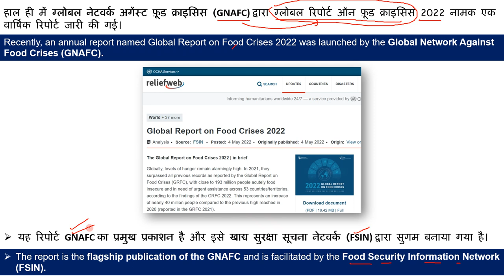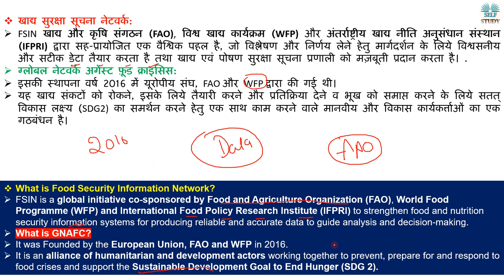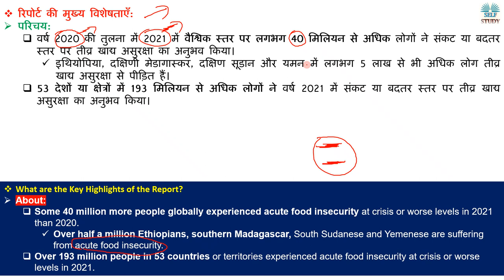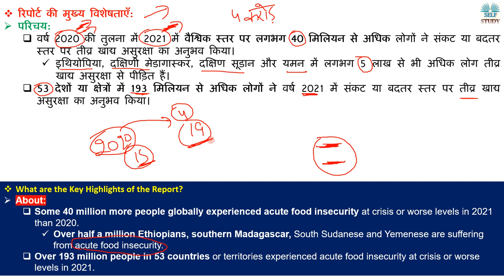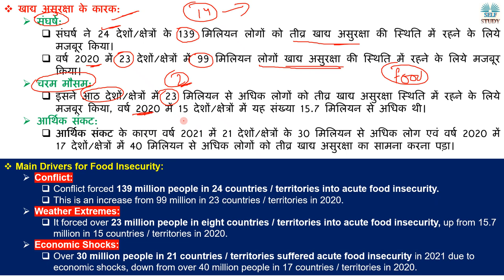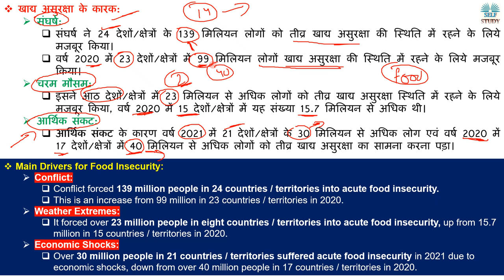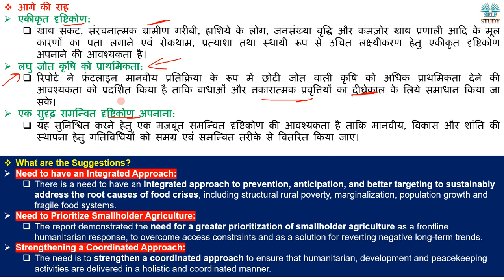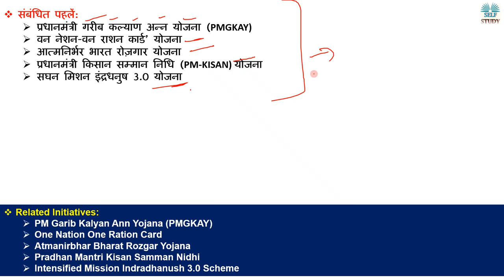दुनियाभर में भुखमरी के हालात कैसे है | Global Report on Food Crises 2022 Analysis By Ajay Kalera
Recently, an annual report named Global Report on Food Crises 2022 was launched by the Global Network Against Food Crises (GNAFC).
हाल ही में ग्लोबल नेटवर्क अगेंस्ट फ़ूड क्राइसिस (GNAFC) द्वारा ग्लोबल रिपोर्ट ऑन फ़ूड क्राइसिस 2022 नामक एक वार्षिक रिपोर्ट जारी की गई।

What is Acute Food insecurity Explained in Hindi,
What is Food Insecurity in Hindi,
Food in Insecurity in India,
What is the State of Food Insecurity in India,
भारत और खाद्य असुरक्षा की स्थिति,
प्रधानमंत्री गरीब कल्याण अन्न योजना (PMGKAY)
वन नेशन-वन राशन कार्ड’ योजना
आत्मनिर्भर भारत रोज़गार योजना
प्रधानमंत्री किसान सम्मान निधि (PM-KISAN) योजना
सघन मिशन इंद्रधनुष 3.0 योजना
PM Garib Kalyan Ann Yojana (PMGKAY)
One Nation One Ration Card
Atmanirbhar Bharat Rozgar Yojana
Pradhan Mantri Kisan Samman Nidhi
Intensified Mission Indradhanush 3.0 Scheme,
ग्लोबल नेटवर्क अगेंस्ट फ़ूड क्राइसिस,
What is Global Network Against Food Crises Explained in Hindi,